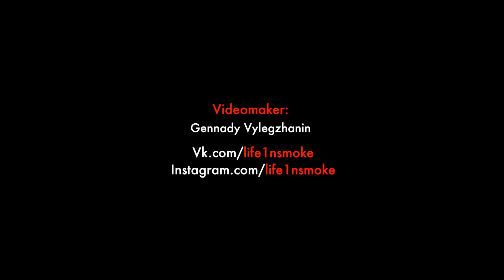Voque Dance | Choreo by Niko Ninja